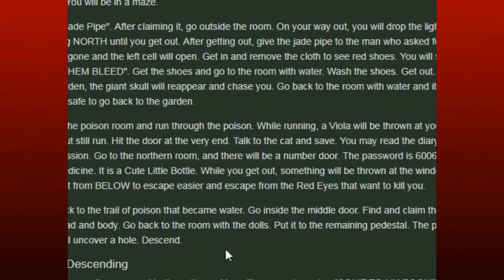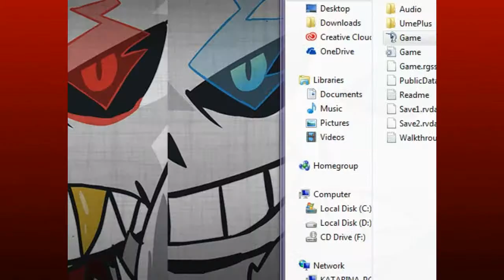THAT PLOT TWIST THOUGH The Witch's House #8 (END)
It's time to finish this,but can somebody to me one thing...

how can a legless girl be faster than a normal girl with both of her legs???